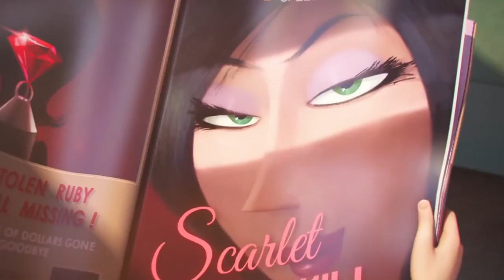Cinema News - 9 Febbraio 2015 - Fast and Furious 7 - Cenerentola - Taken 3: L'ora della Verità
Bentrovati all'appuntamento con Cinema News, il nuovo settimanale di informazione cinematografica di Everyeye. Di volta in volta vi proporremo le news più scottanti e le uscite al cinema più interessanti. Questa settimana: il ritorno di Fast and Furious, il nuovo capitolo di G.I. Joe e Hunger Games e l'imminente Festival del film di Berlino. Infine i film in sala: Mune - Il Guardiano della Luna e Taken 3: L'Ora della Verità.
Voce : Enrico Borsari